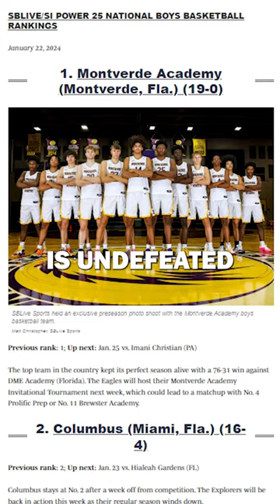The Next NBA Superstar Is DOMINATING HS Basketball 🏀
Montverde Academy's Cooper Flagg has won Gatorade and Naismith Player of the Year, and looks like a future star. He'l be suiting up for the Duke Blue Devils next season, and we could see similar hype to when Zion Williamson was on Duke a few years back.